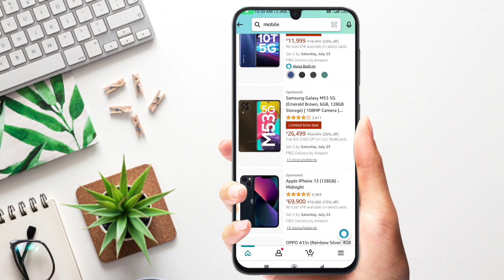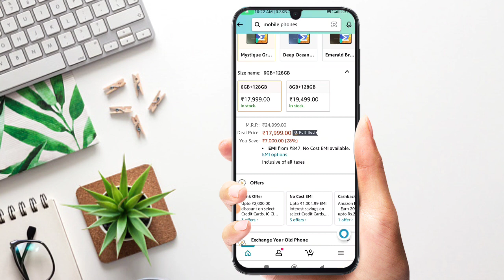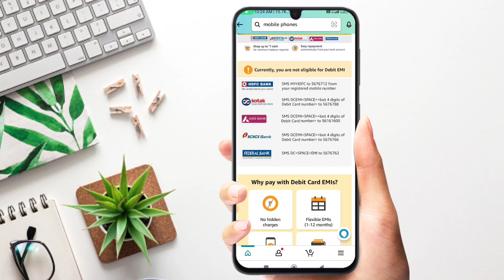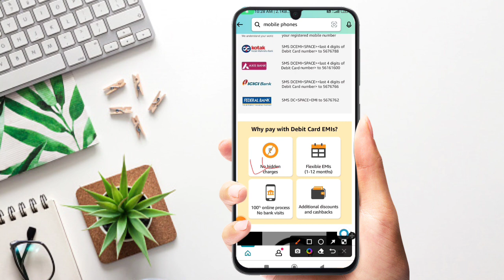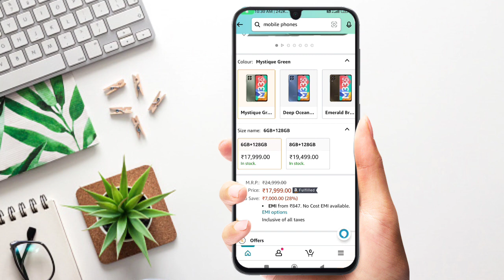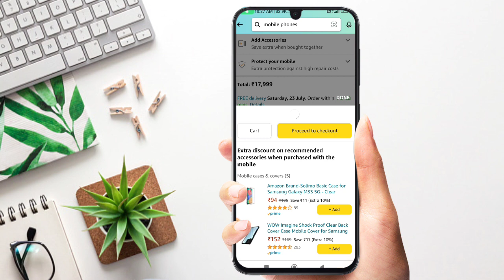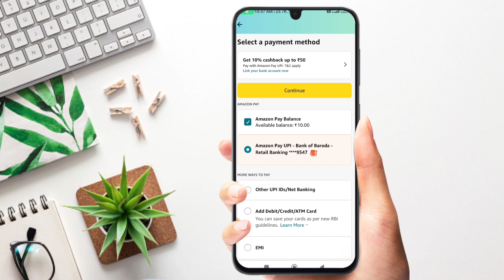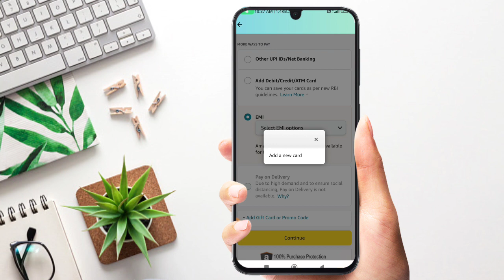Amazon debit card emi | Amazon emi pe mobile kaise le | Amazon se emi par mobile kaise kharide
Topic cover-
Amazon debit card emi
Amazon emi par mobile kaise le
Amazon se emi par mobile kaise kharide
Amazon par emi se mobile kaise kharide 2022
Amazon se emi par mobile kaise le debit card
Amazon se debit card se emi kaise kare